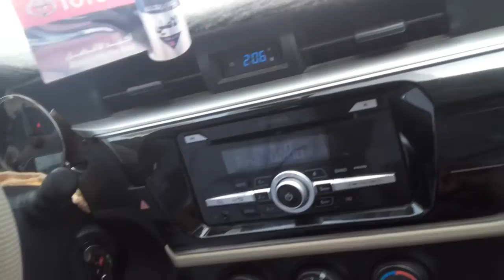rafi ullaha khan chidru khel & javed khan niazi in Sudia ariba